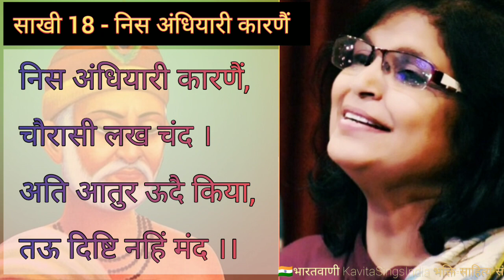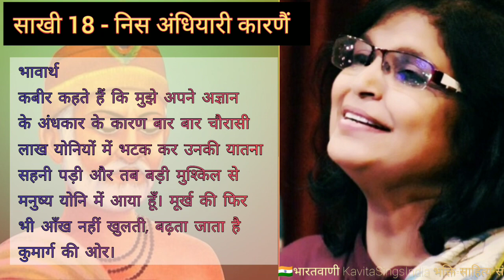Kabir Granthawali श्यामसुंदरदास | कबीर | साखी 18 निस अंधियारी कारणैं | व्याख्या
Kabir Granthawali श्यामसुंदरदास | कबीर ग्रंथावली साखी 18 - निस अंधियारी कारणैं | व्याख्या @KavitaSings

निस अंधियारी कारणैं,
चौरासी लख चंद ।
अति आतुर ऊदै किया,
तऊ दिष्टि नहिं मंद ।।

भावार्थ
कबीर कहते हैं कि मुझे अपने अज्ञान
के अंधकार के कारण बार बार चौरासी
लाख योनियों में भटक कर उनकी यातना
सहनी पड़ी और तब बड़ी मुश्किल से
मनुष्य योनि में आया हूँ। मूर्ख की फिर
भी आँख नहीं खुलती, बढ़ता जाता है
कुमार्ग की ओर।

Sundarkand series सुन्दरकाण्ड सम्पूर्ण पाठ